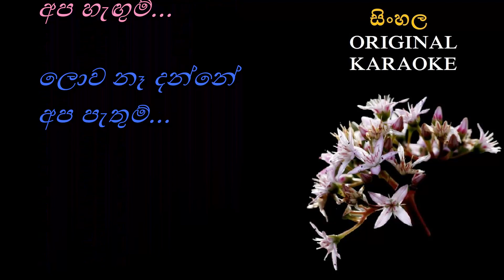Rahase Handana - රහසේ හඬනා - KARAOKE- Neela W+Clarence W/Kithsiri Nimal Shantha/Clarence Wijewardana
තනුව හා සංගීතය: ක්ලැරන්ස් විජේවර්ධන
පද රචනය: කිත්සිරි නිමල්ශාන්ත
මුල් ගායනය: නීලා වික්‍රමසිංහ
                     ක්ලැරන්ස් විජේවර්ධන